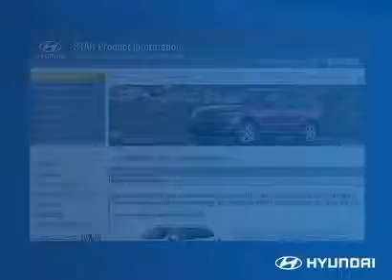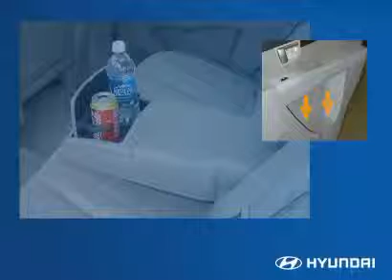2012 Hyundai Santa Fe—Rear seat passengers Controls, Features and Amenities